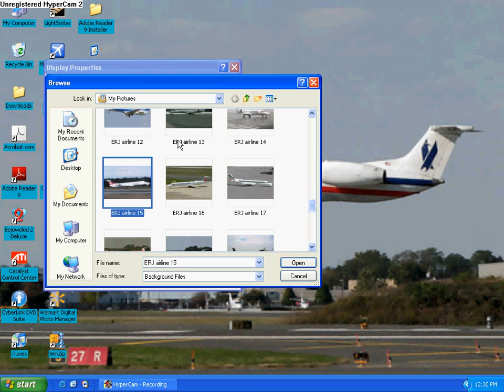How to change your desktop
this is a video on how to change your desktop. Just follow my instructions ( or clicks ) and you can have a whole new desktop. Hope you enjoyed this tutorial!